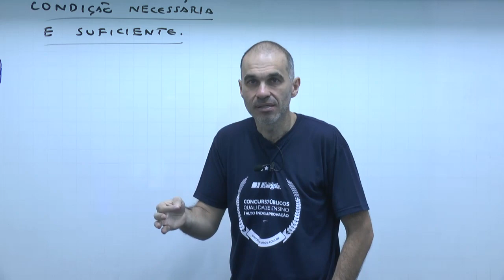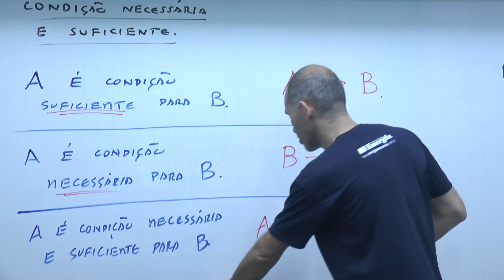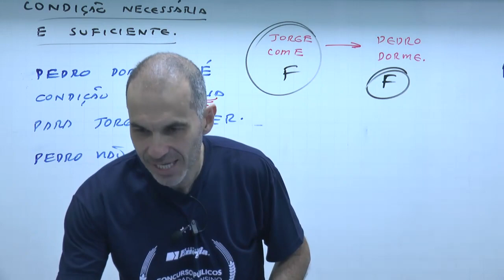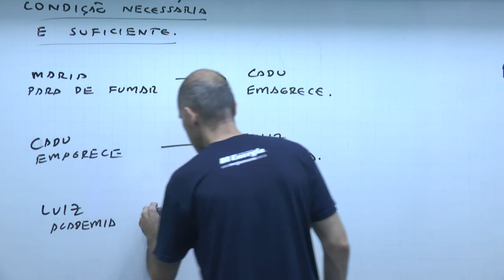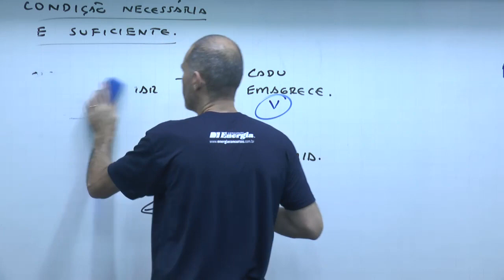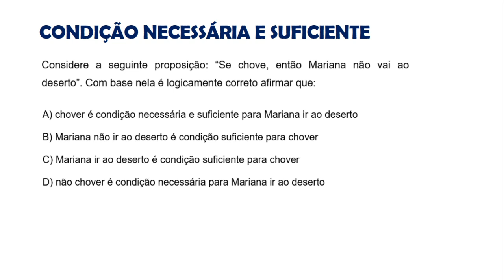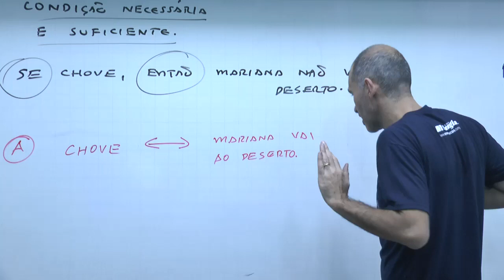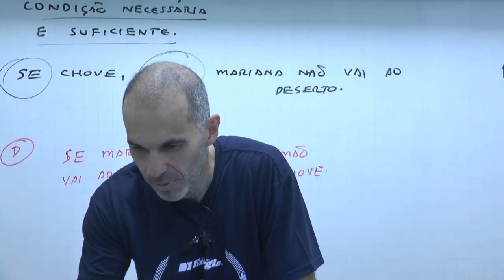Raciocínio Lógico - Condição necessária e suficiente - Parte I Morgado